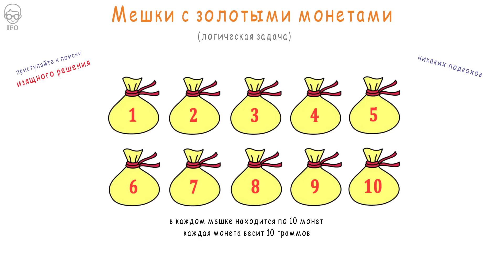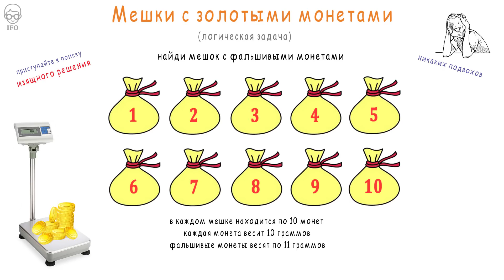Логическая Задача. Развитие Логики. Математика и Саморазвитие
Если вы любите логику и понимаете пользу головоломок, тогда это видео для вас. Если вы до сих пор не были знакомы с этой задачей, то остается только позавидовать тому удовольствию, которое вы получите от ее решения.
Сразу нужно сказать, что никаких подвохов ни в условии, ни в самом решении нет. Поэтому сосредоточившись, активируйте все свои логические способности и приступайте к поиску единственно верного и чрезвычайно изящного решения.